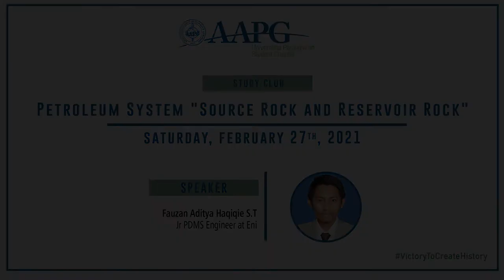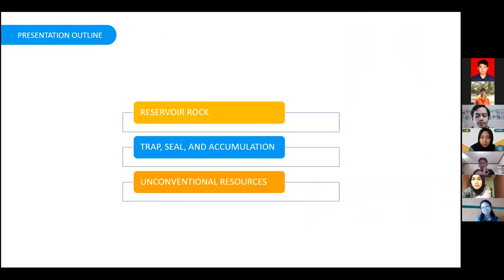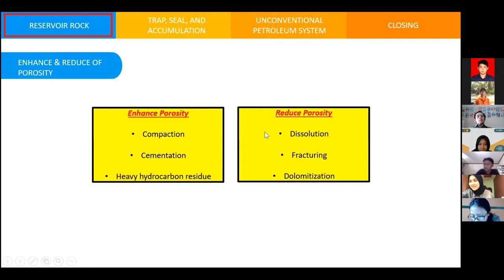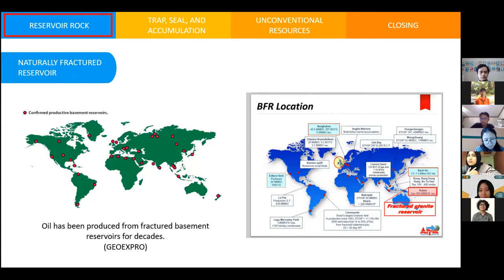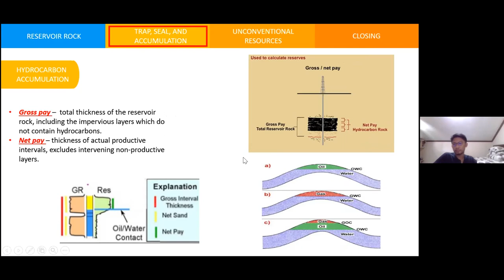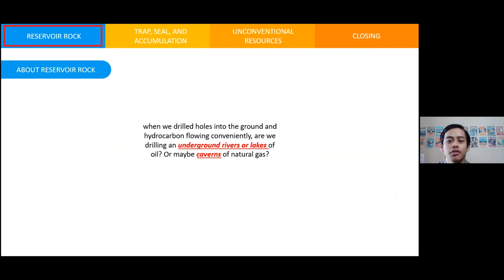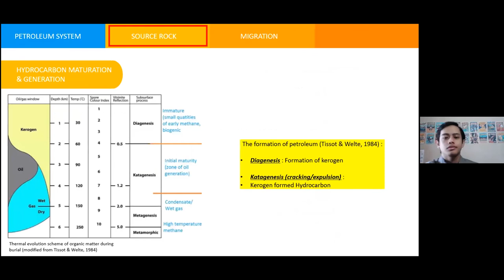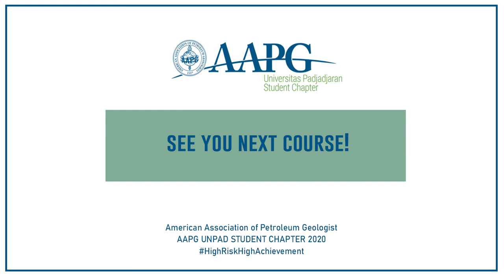Study Club "Petroleum System" Day 2 | AAPG Unpad SC 2021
GREETINGS PETROLEUM ENTHUSIAST!

This is Study Club of AAPG Unpad SC was held on February 27th, 2021 with the theme of “Petroleum System”. The lecture was delivered by Fauzan Aditya Haqiqie S.T. as the Junior PDMS Engineer. We are honoured to be able to obtain knowledge from the experts. We hope this activity will be of great benefit not only to those who attends the meeting, but also watches this video.